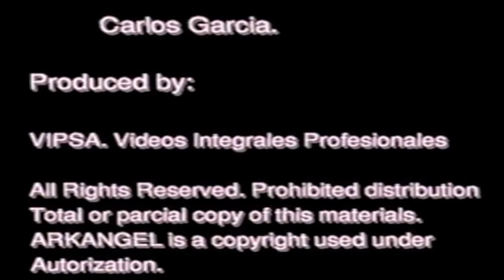Joad Jimenez y Arkangel, Asesino En vivo Plaza Montes de Oca Valencia, Venezuela 2001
Joad Manuel Jiménez y ARKANGEL:  "ASESINO" (En vivo, Fragmento), video Cortesia de mi pana Guillermo Olivo.

El Angel De La Muerte Tour - 2001

Recorded live from la Plaza Montes de Oca, Valencia, Venezuela, year 2001

from the 2do Festival de Rock en la Plaza Montes de Oca

Music performance on music video:

Vocals: Joad Manuel Jimenez Vasquez
Guitar: Giancarlo Picozzi
Guitar: Freddy Marshall
Bass: Felipe Arcuri
Drums: Giorgio Picozzi
Keyboards: Jean Puccia Suarez

Mixed by: Rafael Naranjo
Stage Manager: Guillermo Olivo

Music Video:

Production house by: V.I.P S,A. Made in Venezuela
Executive Producer: Luis Segundo Perez P
Produced, Directed and Edited by: Guillermo Olivo
Director of Photography: Edwin Benitez
Camera 1 Op: Edwin Benitez
Camera 2 Op: Juan Carlos Contreras
Camera 3 Op: Leonardo Perez
Camera 4 Op: Eduardo Arias
Grips: Jorge Bolivar Francisco Lopez Alfredo Gonzalez Carlos Garcia